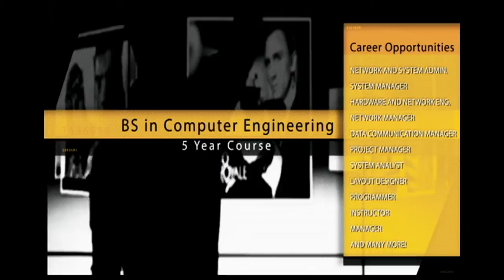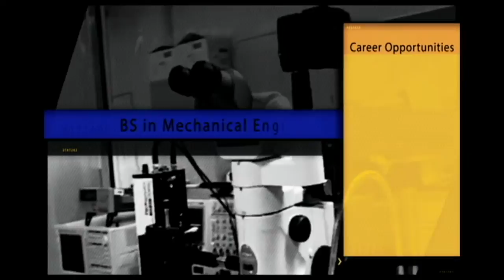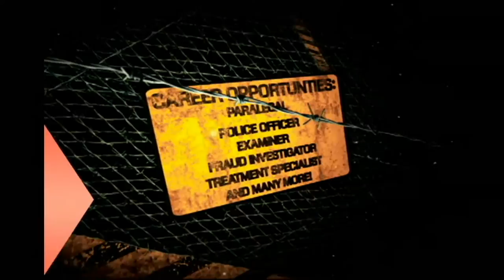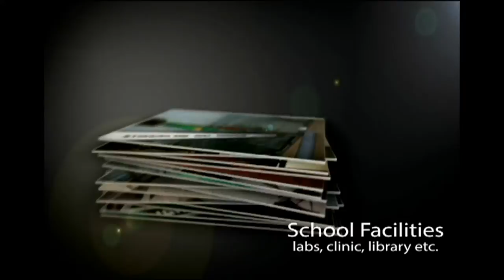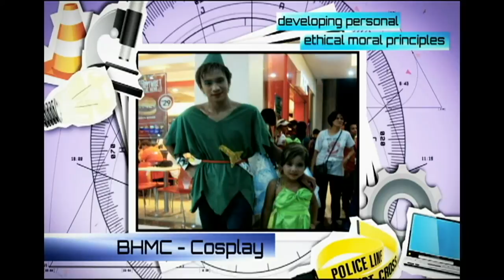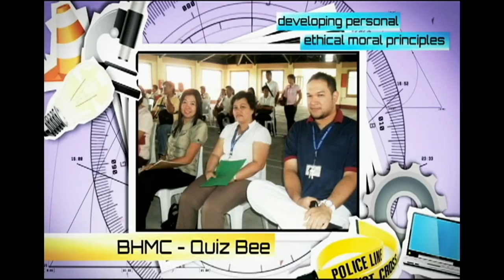Bataan Heroes Memorial College